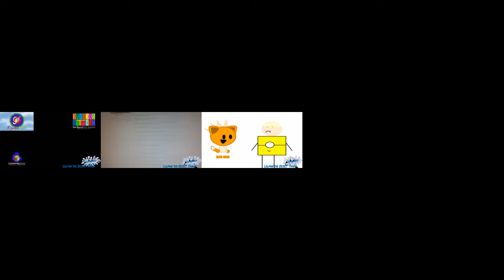(REUPLOAD) Lolman's Sparta Remix 25 Parison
Reupload for Lolman the Object Thingy / Teh444thSpartan